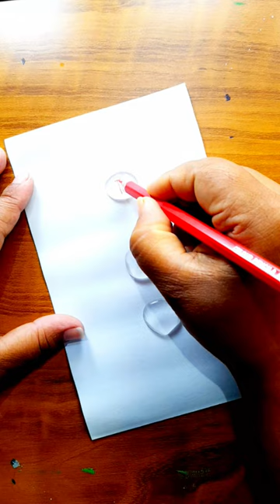Romantic heart Drawing in water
In this video I will show How to Romantic heart drawing in water with Acrylic Painting for beginner with Acrylic Painting, using Acrylic Painting for beginners. This drawing is very easy.

shorts
bts
horror movie
nikki vlogs
short video
123go in hindi
5 minute crafts
a aa e ee telugu
agra agra agra agra
ananya
apple
art gallery paintings
asmr eating
astika basti
baal veer song
baby funny video shorts
baby monster
balveer return episode 3
bharat
bharti
bhoot
bhoot ki funny video
bhoot song bhoot song bhoot song
bhutacha picture
bhutiya kahani
bigg boss 16 grand finale
bike stunt video
biryani challenge
bts songs
bull video
bus simulator
car racing
cartoon bhejiye
cartoon cartoon
cartoon cartoon cartoon
chips packet
choose
chote bhai jaan bade bhai jaan
christmas tree
cow
craft shorts
cute life
cycling cartoon
decor gaming
digestive system working model
dj
doll video
english story
fect video new
food shorts
football training
free fire shayari
gaan
game make
gan
gan gan
ghost rider
girly offl
goku super saiyan god drawing
golgappa challenge
granny game
gua ghia
gunday shorts
hansi wala video
harman soumya
hello bhoot
hindi tiktoks
idea cartoon
ilayaraja melody songs
im sorry dont leave me i want you here with me i know that your love is gone
indian mukbang
iphone 13 pro max
iron man
jamun
jelly
jesurathi interview
jingle bell jingle bell jingle bell
jubin nautiyal new song
kabutar kabutar
kali gana
kannada stories
kanta
kar basore ghumao bondhu
kartoon
katha
kesariya tera song
ketchup and mustard
kitchen set
kolkata wali wala
kutte ke video
love love love
machi
makal movie
makeup
makeup cartoon
makeup tik tok
makeup tutorial
makeup wala
malang sajna
meesho bodycon dress haul
mehandi
mio mao la la la
mumbai
nano tape
only pakad ke tune chalna sikhaya tha na song
ovi
paddu and dharma video
panda
pari
party wala
pathan movie song dance
payal jain
pilati hai
police siren
pranali rathod
pro
reels
rich and poor
riya amazing word
romantic video
shorts video
small bullet bike
songs
sports car race
ssc gd ka answer key kab aayega
sticker basti pro
tamil full movie new
tamil songs
tattoo video
techno gamerz granny
tere bina dil mera nahin lagta
thechikottukavu ramachandran thalapokkam
thumkeshwari
tight bun hairstyles
tiya
tractor
vr 360
zombies zombies zombies zombies
ज़ोंबी
सोंग
பாண்டியன் ஸ்டோர்ஸ் சீரியல் இன்று